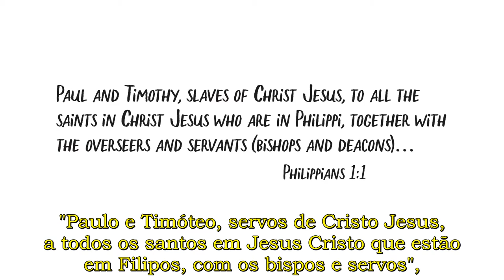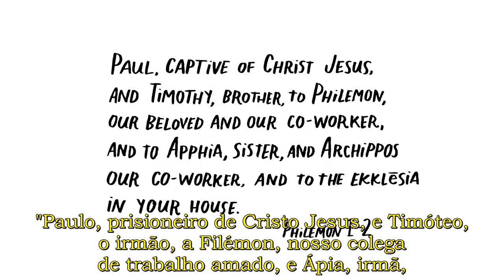04 - Elementos Pré-Textuais - Cristianismo Primitivo - Laura Nasrallah